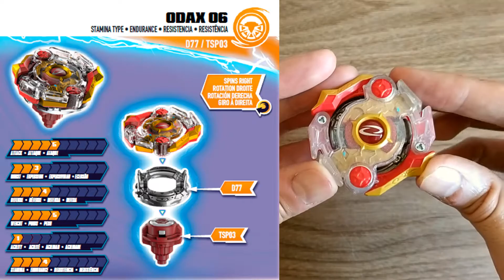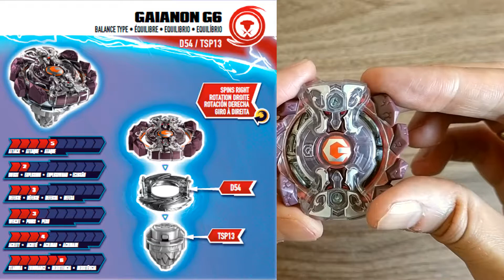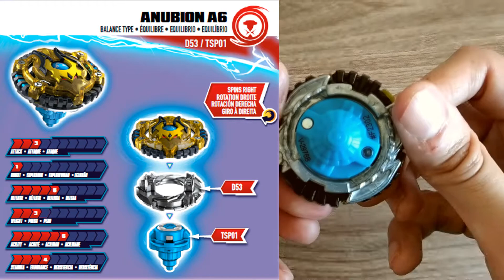BEYBLADE BURST #027 - UNBOXING HASBRO SPEEDSTORM DUAL PACKS!!!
Mais um unboxing suuuuper especial da HASBRO SPEEDSTORM: DUAL PACKS!!! Quem vence? Kolossal Fafnir vs Odax? Mirage Helios vs Gaianon? Ou Demise Satomb vs Anunbion? Nesse dia das crianças, 12/10/2021, qual desses packs é a melhor escolha? Vamos fazer o unboxing, review, pesagem e análise das peças, teste de giro e, claro, combates na arena VITÓRIA ELETRIZANTE!!! Bora lá conferir!!!

COMBO STOCK HASBRO SPEEDSTORM DUAL PACK:
DEMISE SATOMB S6 DOWN DESTROYER-SPM
ANUBION A6 13 FUSIONAL-SP

MIRAGE HELIOS H6 WHEEL NOTHINGNESS-SP
GAIANON G6 5 MERGER-SP

KOLOSSAL FAFNIR F6 1A-D ZONING-SP
ODAX O6 CONVERT SURVIVAL-SP

MÚSICAS DE INTRODUÇÃO
Dead Reckoning (Sting) - Ethan Meixsell, Donations (Sting) - Riot, Rock Intro 3 - Audionautix, Rock Intro 4 - Audionautix, Takeoff (Sting) - Ethan Meixsell, Thor's Hammer (Sting) - Ethan Meixsell, Your Intro - Audionautix